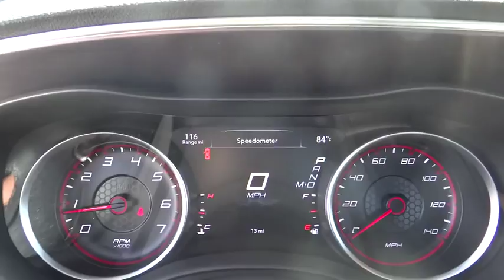2015 Dodge Charger Boulder, Longmont, Broomfield, Louisville, Denver, CO 14483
2015 Dodge Charger

Valley Dodge
2100 30th St

Take command of the road in the 2015 Dodge Charger! It prioritizes style, powertrain versatility and safety in an exceptional sedan package! Dodge prioritized practicality, efficiency, and style by including: delay-off headlights, variably intermittent wipers, and a split folding rear seat. Under the hood you'll find a 6 cylinder engine with more than 270 horsepower, and for added security, dynamic Stability Control supplements the drivetrain. All wheel drive maintains traction at all four corners. Our experienced sales staff is eager to share its knowledge and enthusiasm with you. We'd be happy to answer any questions that you may have. We are here to help you.